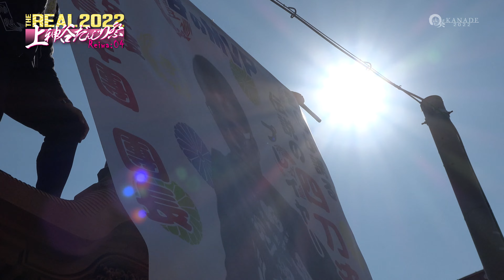【KANADE】THE REAL 2022 上神谷だんじり祭り｜PHASE4-宵宮午後曳行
真実の先に見えるものを追うノンフィクションTHE REAL
2022に行われた上神谷だんじり祭りを完全密着

【お品書き】
00:00 曳行其の一
07:37 曳行其の二
06:31 曳行其の二
15:37 曳行其の三

“Omatsuri” means a ritual for worshipping gods or Buddha, or an event held in gratitude towards nature.
「お祭り」とは、神や仏をまつる儀式や、自然に感謝する催しのことです

【だんじり祭に灯里を岸和田だんじり祭 】
もう一度ここに描く色のある未来
緊急事態宣言化の中開催された2021岸和田祭り

【だんじり祭に灯里を鳳だんじり祭】
 見たことのない景色は 踏み出したその先にある